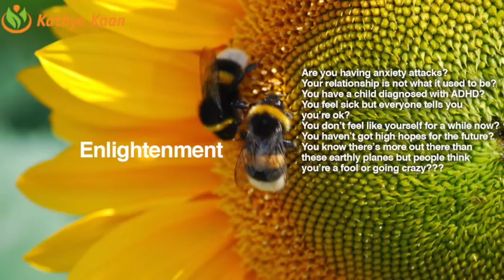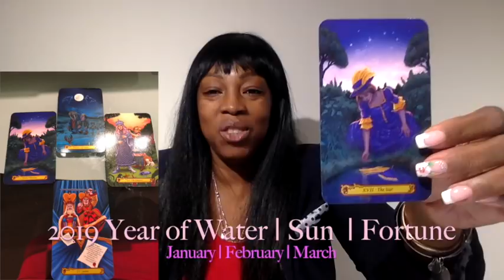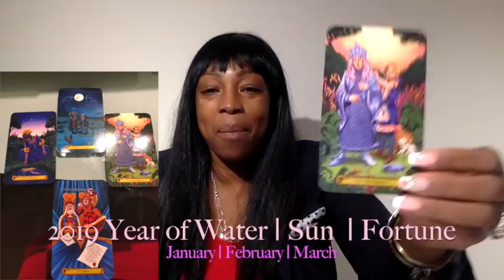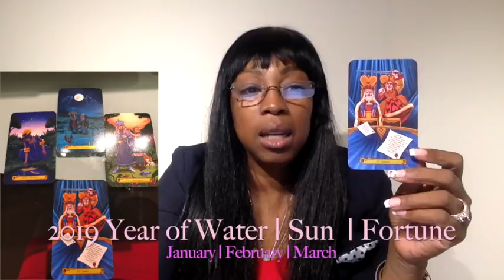CAPRICORN JANUARY FEBRUARY MARCH 2019